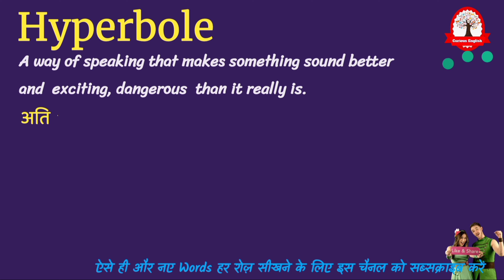Hyperbole meaning in Hindi | Hyperbole का हिंदी में अर्थ | Word Meaning English to Hindi